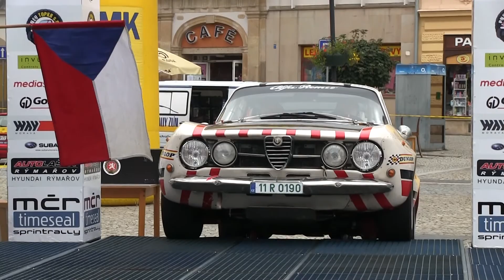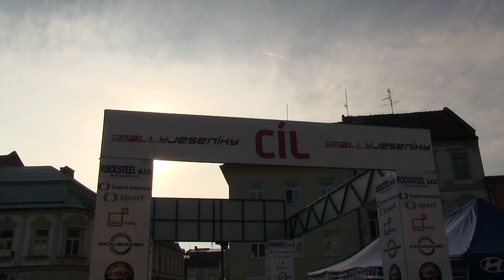Rally Jeseníky 2014 | H2 | Petr Hustý - Václav Tesař